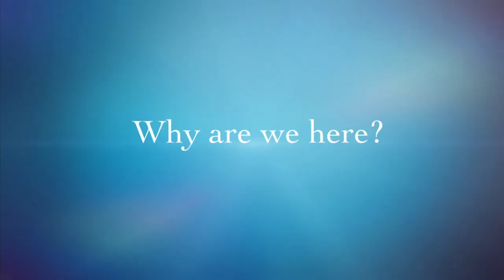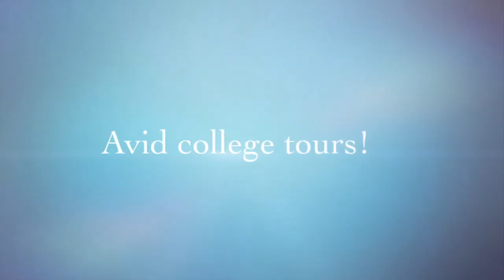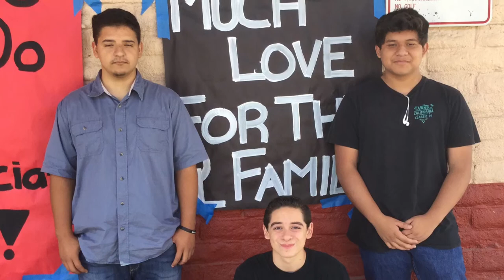Don Lugo AVID